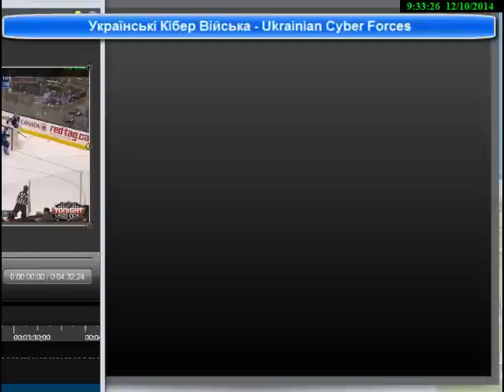УКВ: військова техніка терористів в Донецьку за 10.12.2014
На протязі доби 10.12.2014 Українські Кібер Війська записали переміщення військової техніки терористів в Донецьку. During a day 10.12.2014 Ukrainian Cyber Forces recorded a movement of terrorists military vehicles in Donetsk.